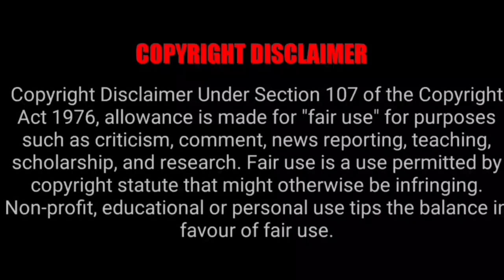Tirupathi Latest Update Tamil| Tirupati Daily Darshan Updates| TTD Today Latest Updates Tamil